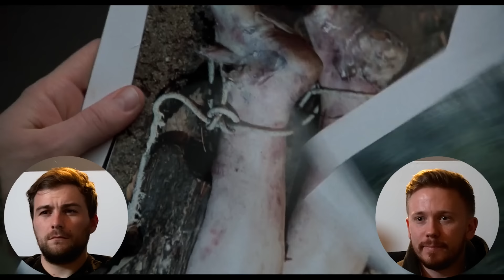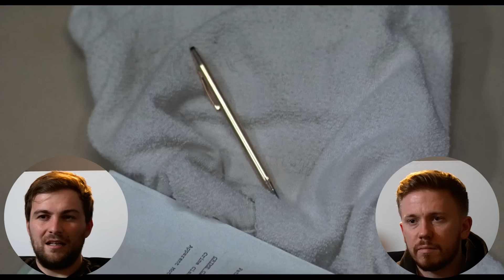Silence of the Lambs (1991) MOVIE REACTION!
Hello and Welcome back to Cinema Rules! Today we watch Silence of the Lambs! a movie we had to revisit because neither of us can remember it!